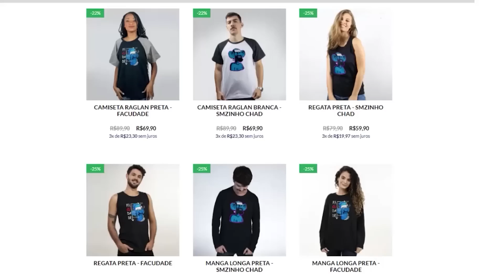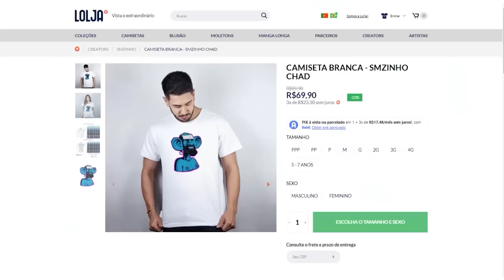Callisto Protocol PT#22 - A doutora agora quer amizade